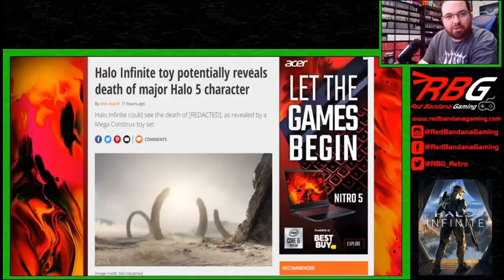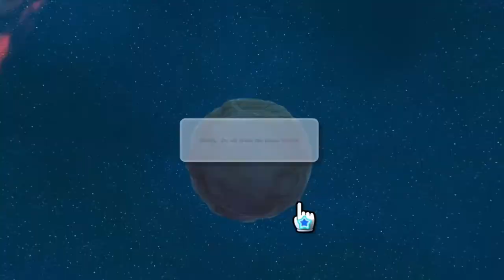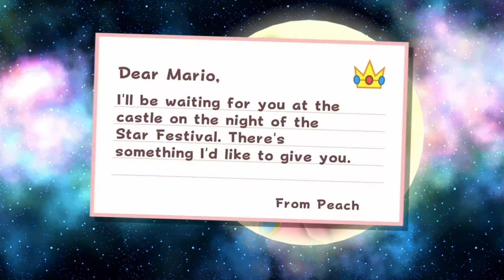Super Mario 3D All-Stars - Let's Play Each Classic Game - Red Bandana Gaming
Logan plays a bit of each of the three Mario classics to get an impression and feel of how Nintendo brought these classics to a modern audience.
and pick up some awesome gaming merch.